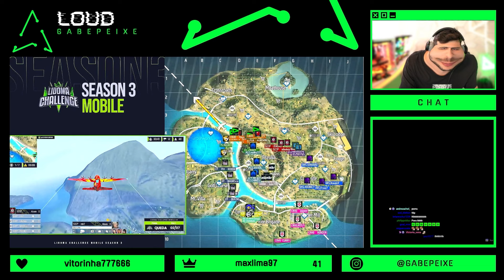GABE ENLOUQUECE COM DOBRADINHA DA LOUD NO LIDOMA CHALLENGE